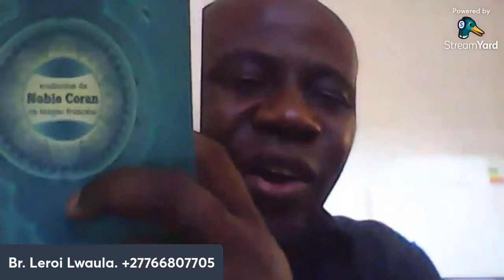QUAND DIEU DEVINT UN HOMME... LE TOGOLAIS NAKIABAHU VS FR. LEROI LWAULA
Quran (Koran, the book of Islam) scientific knowledge 1400 years ago. arithmetics invite miracles judge